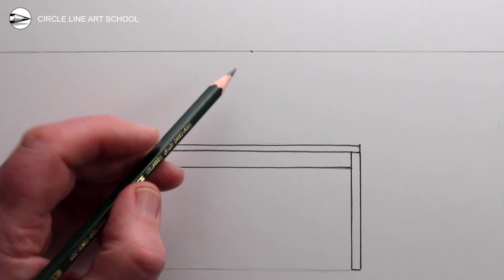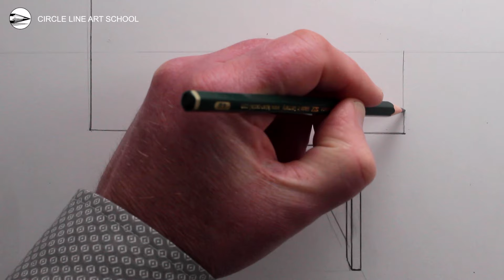How to Draw a Table in a Room in One-Point Perspective: Narrated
NARRATED PERSPECTIVE DRAWING TUTORIAL: How to draw a table and chair in a room in one point perspective. Fully narrated pencil drawing tutorial for beginners. If you would like to join my online drawing course please

Circle Line Art School Episode 493: How to Draw a Table and Chair in 1-Point Perspective: Narrated Pencil Drawing Tutorial.

Tom McPherson